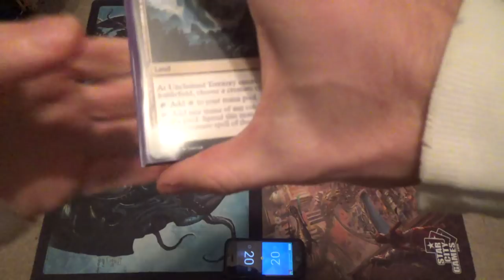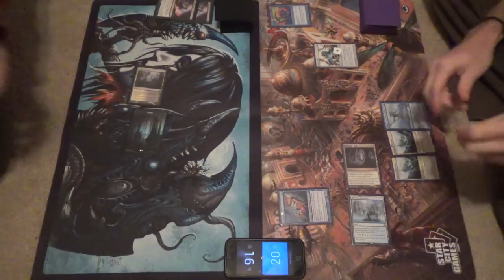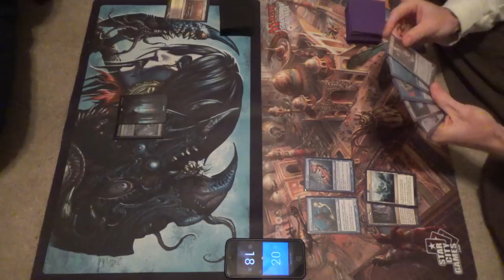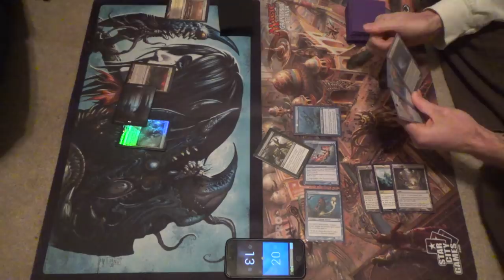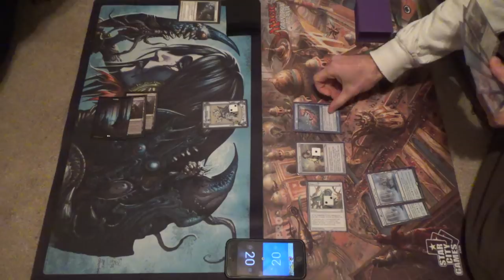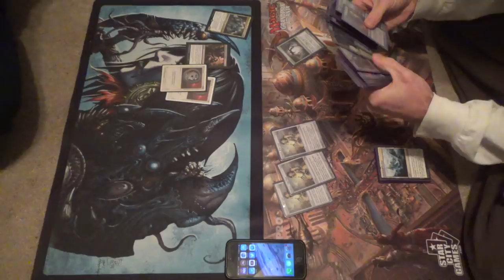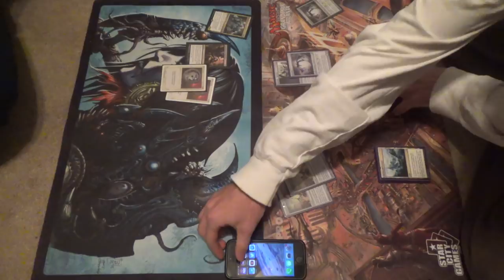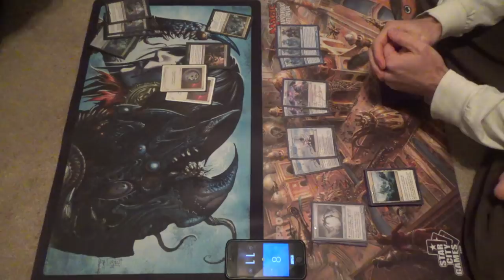Modern Magic — Orzhov Superfriends vs. Yavimaya Merfolk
I swear, if I could ever stop misplaying like a dummkopf…

I still can't believe that I messed that play. Well, asking for takebacksies, while not uncommon in friendlies, is not likely to make me a better player. Then again, if I derped because I was sleep-deprived, then it wouldn't make a difference either way…

This is my next iteration of non-traditional Merfolk, and is it ever a doozy…

The idea is that it starts with the core shell of lords and the like, plays Merfolk Branchwalker off of our green (i.e. Tropical) splash, then eschews Spreading Seas and Master of Waves for Warping Wail and Spatial Contortion off of our colorless splash. Essentially, it plays very much like a Death / Eldrazi & Taxes list with lords.

However, the Yavimaya "color" combination forces some constraints on our deck. For one, we lose Spreading Seas, and so we lose unblockability against non-blue decks. Secondly, our sideboard cannot contain blue or green answers, which puts us towards more artifacts. Lastly, we could also have run Chalice of the Void in the mainboard, which I strongly considered.

Anyway, here's my decklist, my promise to Nikachu and the r/FishMTG community:
Artifacts (5)
4 Aether Vial
1 Smuggler's Copter
Creatures (28)
4 Cursecatcher
1 Kopala, Warden of Waves
4 Lord of Atlantis
4 Master of the Pearl Trident
4 Merfolk Branchwalker
3 Merrow Reejerey
4 Phantasmal Image
4 Silvergill Adept
Instants (6)
2 Spatial Contortion
4 Warping Wail
Lands (21)
3 Botanical Sanctum
4 Cavern of Souls
1 Gemstone Caverns
1 Island
4 Mutavault
4 Unclaimed Territory
4 Yavimaya Coast
Sideboard (15)
4 Chalice of the Void
1 Ghost Quarter
2 Grafdigger's Cage
1 Phyrexian Revoker
3 Relic of Progenitus
2 Spatial Contortion
2 Spellskite

Thanks to our patrons:
Benedetto Diab